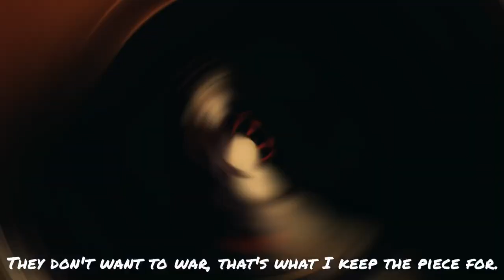INOSUKE HACHIBIRA RAP | IAMCHRISCRAIG - “ELITE!” [Demon Slayer AMV]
INOSUKE HASHIBIRA RAP | Elite! | IAMCHRISCRAIG (Demon Slayer AMV)

Inosuke Hashibira, Kimetsu no Yaiba (Demon Slayer), and its characters are created and owned by Koyoharu Gotōge, Shueisha, Funimation, etc.

Inosuke Hashibira (嘴平 伊之助) is one of the two tritagonists (alongside Zenitsu Agatsuma) of the 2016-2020 fantasy horror manga series Demon Slayer: Kimetsu no Yaiba and its 2019 anime television series adaption as well as 2020 stage play based on the anime and manga. Furthermore, he is scheduled to appear in the 2020 anime movie Demon Slayer: Kimetsu no Yaiba the Movie: Mugen Train which will adapt the Mugen Train arc of the manga.
➥ Credits:
AMV - Jamar Rose
Songwriting - CC
Instrumental Production - KidJaeCares
Mixing/Mastering - CC

➥ Follow Jamar Rose!